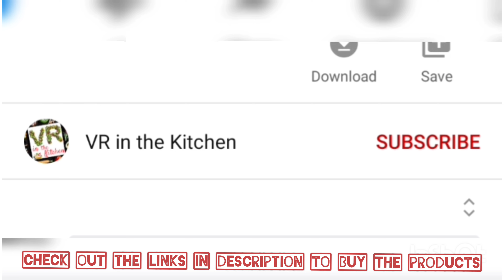ఎండా కాలంలో ఒంటికి చలువ చేసి,కమ్మటి రుచినిచ్చే పెసర పప్పు చారు|Pesarapappu Charu| VR in the Kitchen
Amul Cow Ghee pouch 1000ml

Tata Sampann Moong Dal Split Unpolished, 1kg

Freedom Refined Sunflower Oil, 5L (South)

Tata Crystal Salt - Pink, 1Kg

Prestige Hard Anodised Tadka Pan, 100 mm